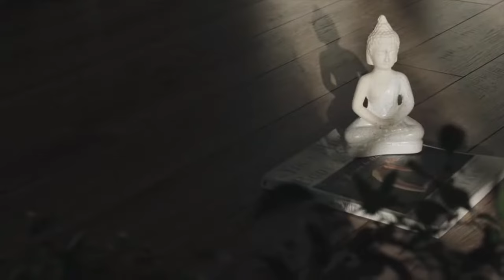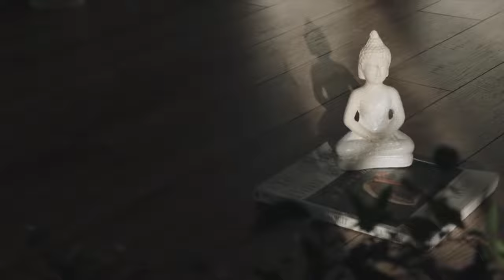bojjanga piritha - බෝජ්ජංග පිරි​ත Bojjanga pirith deshanawa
pirith,seth pirith,bojjanga piritha - බොජ්ඣංග පිරිත

seth pirith
bojjanga piritha_බොජ්ඣංග පිරිත

අතීතයේ සිට ම “පිරිත” කියන වචනය ආරක්ෂාව කියන අර්ථයෙන් භාවිතා විය. තෙරුවන් සරණ ගිය ශ්‍රාවකයා තමාගේ සරණත් ඒ වගේම තමන් සරණ ගිය ශාස්තෘන් වහන්සේගේ අනන්ත ගුණ බලයත්, ශ්‍රී සද්ධර්මයේ ගුණානුභාවයත්, මහරහතුන්ගේ ආනුභාවයත් සිහිකරමින් ඒ ඒ අවස්ථානුකූලව හාස්කම්, විශ්මිත ක්‍රියා කළ බව ඔබත් අසා ඇති. තුනුරුවන් සරණ ගිය, ශ්‍රී මුඛ බුද්ධ වචනය විශ්වාස කරන ශ්‍රාවකයෙකුට පිරිතෙන් ප්‍රාතිහාර්ය පාන්ට පුළුවනි.

මිලින්ද රජු නාගසේන මහරහතන් වහන්සේගෙන් මෙසේ විමසයි “ස්වාමීනී නාගසේනයන් වහන්ස, භාග්‍යවතුන් වහන්සේ වදාළා නේද මේ මරණයෙන් ගැලවෙන්නට අහසේ හෝ සමුද්‍රයේ හෝ කඳු විවරයක හෝ ලෝකයේ කිසිම තැනක් නැහැ කියලා, නැවතත් භාග්‍යවතුන් වහන්සේ වදාළා නේ ආරක්ෂාව පිණිස රතන සූත්‍රය, කරණීය මෙත්ත සූත්‍රය, ඛන්ධ පිරිත, මෝර පිරිත, ධජග්ග පිරිත, ආටානාටිය පිරිත, අංගුලිමාල පිරිත භාවිතා කරන්න කියලා. මේක ප්‍රකාශ දෙකක් නෙව. මේ උභතෝකෝටික පැනය විසඳා දෙන සේක්වා !”

නාගසේන මහරහතන් වහන්සේ මෙසේ වදාළ සේක. “මහ රජතුමනි, ඒ ප්‍රකාශ දෙක ම භාග්‍යවතුන් වහන්සේ වදාළ සේක. පිරිත භාග්‍යවතුන් වහන්සේ වදාළේ ආයුෂ ඉතිරි වූ, වයස සම්පන්න වූ, අකුසල කර්මයෙන් නොවැසී ඇති තැනැත්තාටයි. මහරජාණෙනි, ආයුෂ අවසන් වූ අයෙකුට පැවැත්ම පිණිස ක්‍රියාවක් හෝ උපක්‍රමයක් නැත්තේ ම ය. මැරුණු ගසට දිය වත් කල ද ප්‍රයෝජන නැත්තා සේය. පැසී ගිය ගොයමට ජලයෙන් ප්‍රයෝජන නැත්තා සේ ය. එහෙත් ජලයෙන් වැඩෙන වයස් සම්පන්න තරුණ ගොයම් ඇද්ද ඒවා දියෙන් වැඩෙයි. ඒ වගේම ආයුෂ ගෙවුන කෙනා පිරිතෙන් ගොඩ ගන්නට නොහැකිය. එහෙත් යම් මිනිසුන් ආයුෂ ශේෂව පවතී ද වයස් සම්පන්නව සිටී ද ඔවුන්ගේ පැවැත්ම පිණිස බෙහෙත් පිරිත් වදාරන ලද්දේය. ඔවුහු බෙහෙත් පිරිත්වලින් වැඩෙත්. රැකෙත්.”

පිරිත් කීමේදී පළමු ආරක්ෂාව, යහපත සිදුවන්නේ පිරිත් කියන කෙනාට ය. එය මිලින්ද ප්‍රශ්නයේ මේ අයුරින් සඳහන් වේ. “මහරජාණෙනි, පිරිත් දේශනා පවත්වන කල්හි ශබ්දය ඇසෙයි. දිව වියලෙයි. සිත පෙරලෙයි. උගුර ආතුර වෙයි. ඔවුන්ගේ පිරිත පවත්වන කල්හි සියලු රෝගාබාධ සංසිඳෙයි. සියලු අන්තරායෝ පහවෙති.” මේ අනුව පිරිත් සජ්ඣායනා කරන්නාත් අසන්නාත් ආශීර්වාද ලබාගන්නෝ බව පෙනේ. උගුර ආතුර වීම, දිව වියලීම ආදී විස්තරය බලන විට 7 වතාව, 21 වතාව, 108 වතාව, දහස් වතාව ආදී වශයෙන් පිරිත් කියනා වාර ගණන පසුව ආවාදැයි සිතේ.

මන්ත්‍ර ජප කිරීමෙන් සර්ප විෂ බැස්සවීම වගේම අතීතයේ අහසින් යෑම, නොපෙනී යෑම ආදී නොයෙක් හාස්කම් සිදුවිණි. ඒවා එසේ නම් වචනයක් වචනයක් පාසා රහතුන් බිහි කරවන, දසබල ඤාණ තුල පිහිටා, විශාරද ඤාණ තුල පිහිටා, අනන්ත සම්බුදු බලයෙන් අර්ථ සහිතව, සිදුවූ දෙයක් ම වදාරණ, ලෝක ධාතු ලක්ෂ කෝටි ගණන් කම්පා කරවන වචන ඇති අපගේ ශාස්තෘ වූ ඒ භාග්‍යවත් අරහත් සම්මා සම්බුදුරජාණන් වහන්සේගේ බුද්ධ වචනයෙහි කොතරම් ආනුභාවයක් ඇද්ද? රතන සූත්‍රාදී ආරක්ෂක පිරිත් ශ්‍රාවකයාගේ ආරක්ෂාව පිණිස භාග්‍යවතුන් වහන්සේ විසින් ම වදාරණ ලද්දේ ම ය.

පිරිතෙන් කරන ලද හාස්කම් බිඳක් නාගසේන මහරහතන් වහන්සේ මෙසේ වදාළ සේක. “මහරජාණෙනි, පිරිතෙන් ආරක්ෂාව ලැබූ කල්හී, පුරුෂයෙකුට දෂ්ඨ කරනු කැමති සර්පයා දෂ්ඨ නොකරයි. විවර කල මුඛය වසා ගනී. සොරුන් විසින් ඔසවාගත් මුගුරත් ඇඟට නොවදී. ඔවුහු මුගුරු බැහැර දමා ප්‍රේමයෙන් ළගට එති. කිපුණු හස්තියා ළඟටම දුව විත් නවතී. දැල්වෙන ගිනිකඳ පවා ළඟට පැමිණ නවතී. කැවුණු හලාහල විෂ පවා බෙහෙතක් වෙයි. ආහාරයක් වශයෙන් හෝ දිරවා යයි. නසනු කැමතිව ළඟට පැමිණි වධකයෝ, ළඟට පැමිණි දාසයෝ වෙති. පයට පෑගුණු උගුලට හසු නොවෙති.” මේ විස්තරය සිව් පිළිසිඹියා පත් ත්‍රිවිද්‍යාලාභී නාගසේන මහරහතන් වහන්සේගේ ය.

ඒ නිසා සිත පහන් කරගෙන ශ්‍රී මුඛ බුද්ධ වචනය ගැන විශ්වාසයෙන් පිරිත් ආරක්ෂාව නිතර භාවිතා කරත්වා! රතන සූත්‍රය, කරණීය මෙත්ත සූත්‍රය, මෝර පිරිත, ඛන්ධ පිරිත, ධජග්ග පිරිත, අංගුලිමාල පිරිත, ආටානාටිය පිරිත යන සක්වල ලක්ෂ කෝටියක පැතිරුණු ආනුභාව ඇති ඉතා බල සම්පන්න හාස්කම් ඇති පිරිත් දේශනාය.

ඔබ සැමට උතුම් සම්බුදු බලයෙන්, පසේබුදු ගුණ බලයෙන්, රහතුන්ගේ තේජසින් සියලු රැකවරණ වේවා !

keywords -